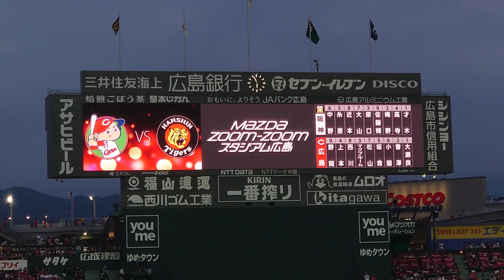【試合開始】やっちゃろうや！